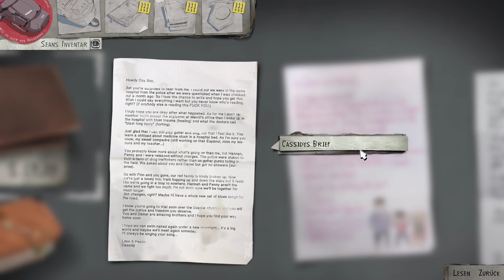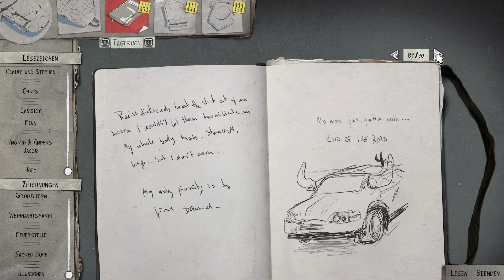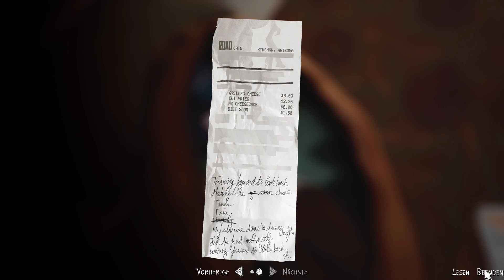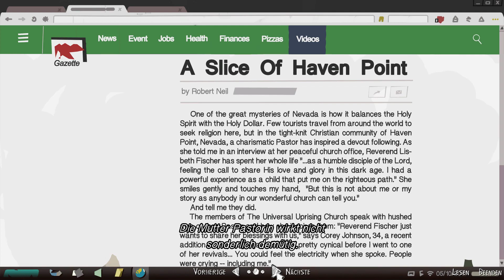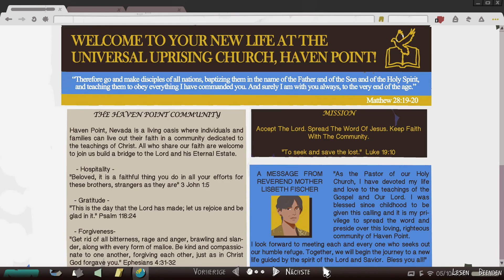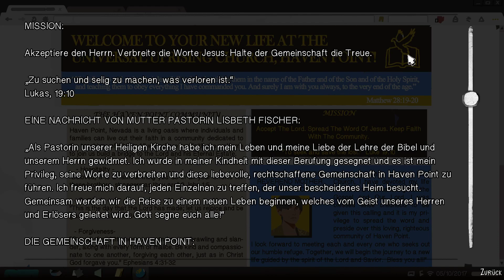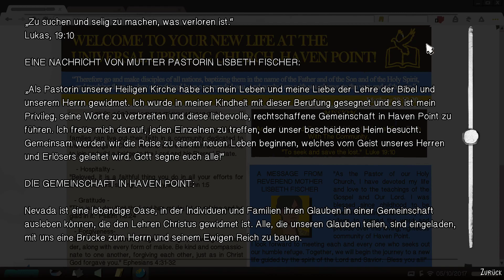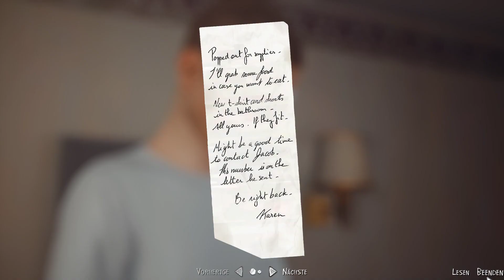Life is Strange 2 | 018 Hmmh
Life Is Strange 2 ist ein in fünf Episoden unterteiltes 3D-Adventure des französischen Entwicklers Dontnod Entertainment, dessen erste Episode am 26. September 2018 vom japanischen Publisher Square Enix für Windows-PCs und verschiedene Konsolen veröffentlicht wurde
Publisher: Dontnod Entertainment

Alle mit * versehenen Links Sind Ref Links die man sich auf den Jeweiligen Seiten Erstellen kann. Mit Diesen Links Unterstützt du mich mit Prozenten ohne das es dich Extra Kostet. Die Nutzung ist keine Pflicht aber freuen tue ich mich trotzdem darüber 😊